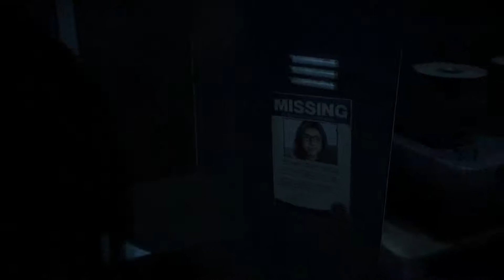Until Dawn GamePlay Pt.9 - FINALLY SHE IS GONE!!!!!!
Let me know if you got scared because I know I for sure did!!

-Im glad she fell down with the cliff, I don't know why but i feel she survived the fall i hope not but who knows?! Also that hannah or beth ghost is being to obvious, ghost are sneaky!!!

- Remember 20,000 subs so only 19,988 to go  and I’ll start doing Vlogs and show my reactions to this sketchy game!!

 **TUNE IN FOR PART10!**